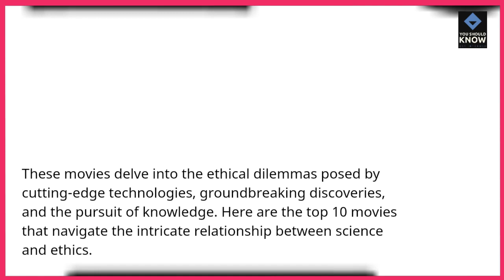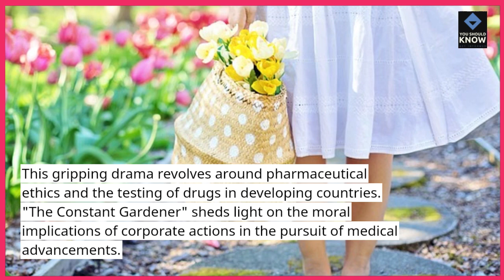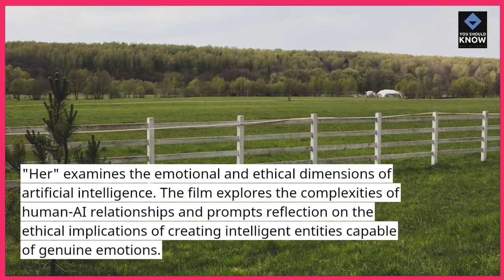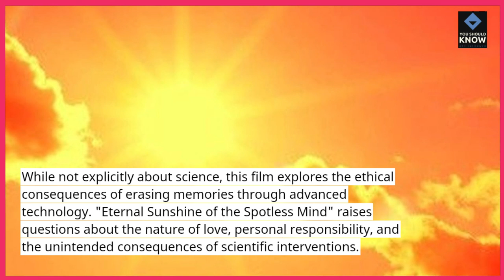Top 10 Movies That Explore the Intersection of Science and Ethics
Dive into the thought-provoking world of movies that explore the intersection of science and ethics. These films delve into the moral and ethical implications of scientific advancements, sparking meaningful reflections on the impact of progress.